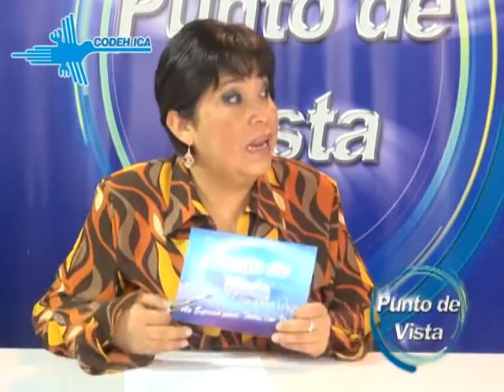Punto de Vista: Biólogo Miguel Luna Pineda, los Centros de Salud ocupacional en Ica.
El tema de salud ocupacional es muy complejo, por lo que la firma de un convenio inter institucional entre las organizaciones del Estado y sociedad civil que determine un trabajo articulado, permitirá una mejor intervención frente a los reiterados casos de intoxicación registrados en los fundos y empresas agro exportadoras de Ica, lo preciso el Biólogo Miguel Luna Pineda director ejecutivo de Salud Ambiental.